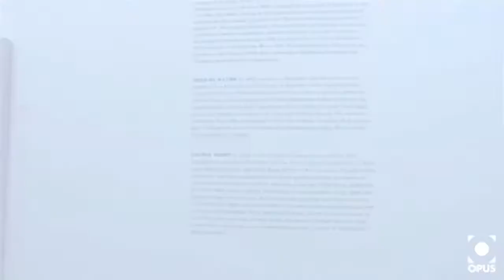The Saatchi Gallery